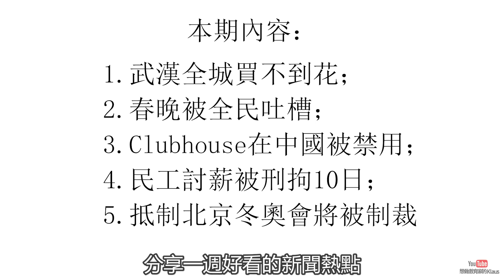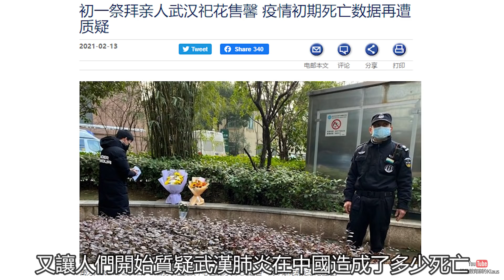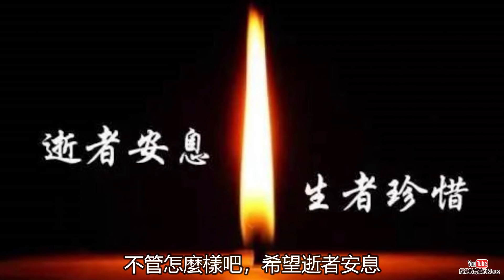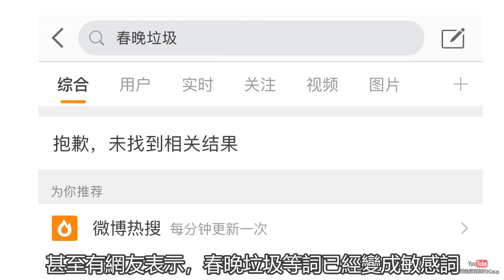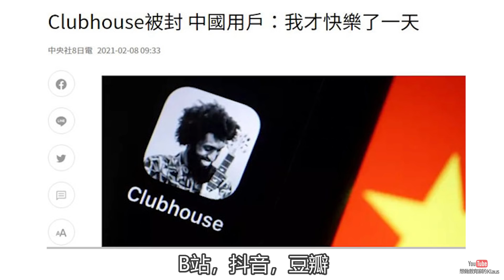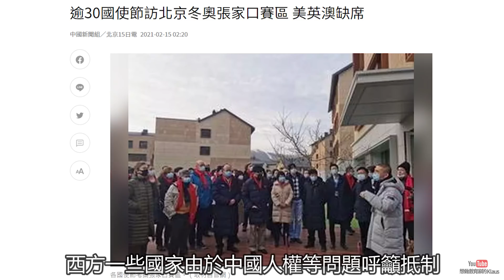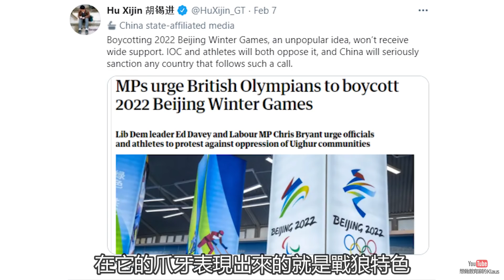今年春晚禁止評價；clubhouse中國被禁；武漢買不到花，引爆輿論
00:00 武漢花市火爆，官媒稱報復性消費
03:06 今年春晚禁評
05:12 clubhouse中國被禁
06:10 惡意討薪被拘留10日
07:33 胡錫進稱制裁抵制北京冬奧會
本频道视频中间不插播广告，低费用移民和留学，开美行美股，请联系Klaus本人
USDT打賞TRC20 TJ7XoX4dXEyJuGAVy6cXGsHGZCSVQE2WPS
投资虚拟货币，一定要看平台的排名，以下都是正规排名靠前的大平台，
芝麻开门支持人民币购买虚拟货币，手续费8折
适合海外用户，无中资背景，不支持人民币的以下平台
加入聊天交流群，以下是国语平台只可加入一个：
完全免费还能赚钱的返利网站，先通过返利网再进入亚马逊，eBay等几千家购物网站即可获得返利